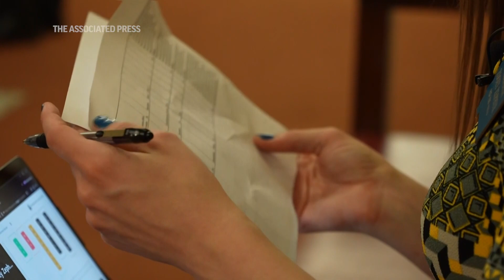Transgender lawmaker Zooey Zephyr fights for space in hall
(27 Apr 2023) Montana lawmaker Zooey Zephyr began her first day in legislative exile with renewed confidence that Republican lawmakers’ unprecedented vote to silence her has only amplified her message. (April 27)